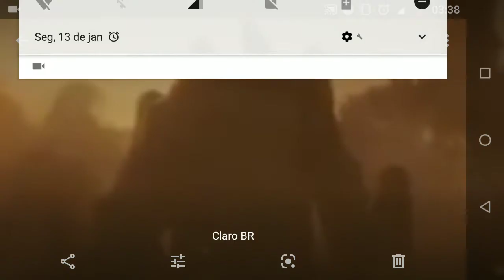Godzilla 2: titans parte 1 titanus abaddon/muto3 13+